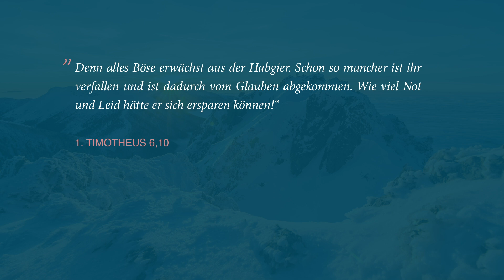Das Geld regiert - Adventsandacht von Bobby Schuller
Damit Sie vor allem jetzt am Jahresende mutig an eine gute Zukunft glauben können, hat Bobby Schuller für diese Adventszeit 24 ermutigende Andachten zum Thema „Voller Glauben voraus“ geschrieben. Diese Andachten sollen Sie motivieren, Ihre Gedanken auf Jesus auszurichten, damit Sie sicher wissen: Gott ist bei mir! Er lässt mich nie alleine! Halten Sie am Glauben fest!

Lassen Sie sich durch diese Andachten vor allem in der Advents- und Weihnachtszeit ermutigen, wieder neu anzufangen!

00:02  Begrüßung
00:17  Andacht am 10. Dezember zum Thema: Das Geld regiert
00:23  Bibelvers: 1. Timotheusbrief, Kapitel 6, Vers 10
00:52  Andacht

Die Adventsandachten sind aber auch als Video hier auf YouTube oder als Podcast bei allen gängigen Podcastanbietern erhältlich. Suchen Sie nach "Adventsandachten von Bobby Schuller".

Natürlich freuen wir uns, wenn Sie Hour of Power mit einer besonderen Spende zu Weihnachten unterstützen. Jede Spende, egal welcher Betrag, hilft uns, die Rechnungen für die Produktion und Ausstrahlung von Hour of Power zu bezahlen, damit wir auch in Zukunft eine Botschaft der Hoffnung verkünden können.